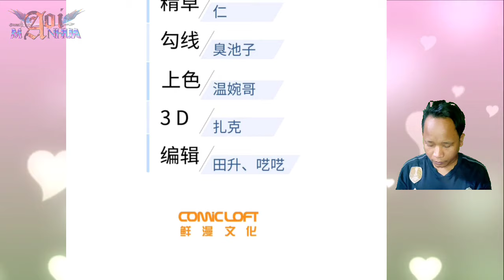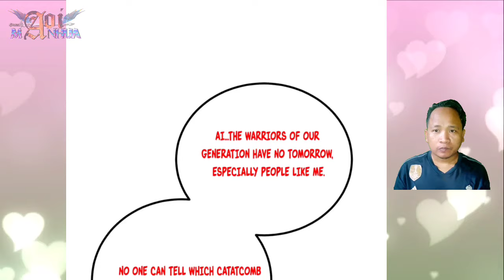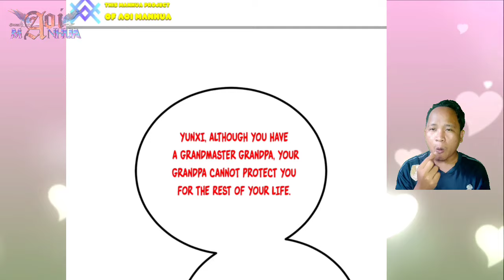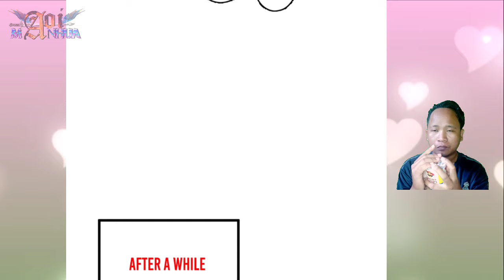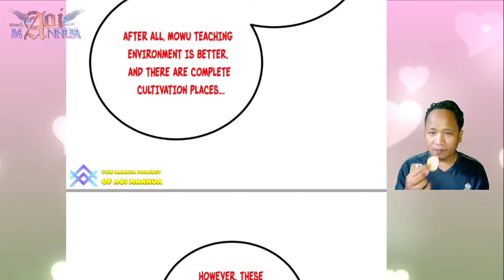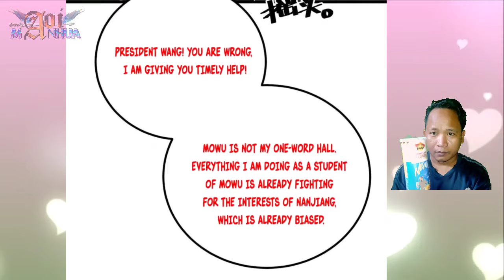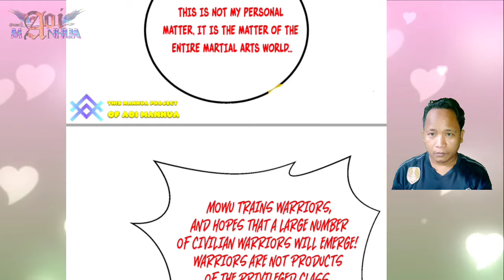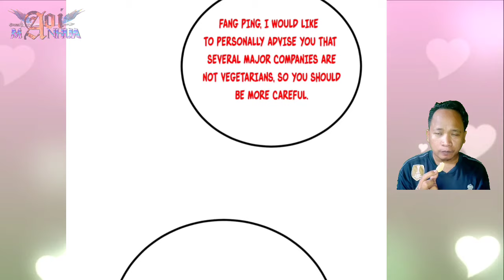Worthy Of Accompany You ™ Global Martial Arts Chapter 242.5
COPYRIGHT / LICENSING